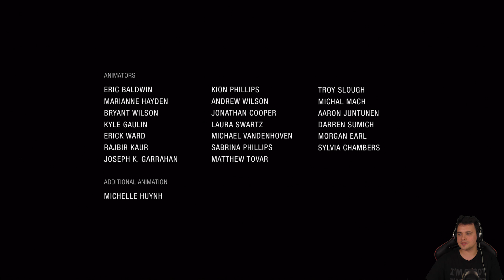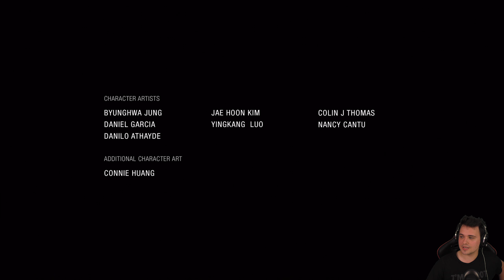Świetna sekwencja! | Uncharted: Zaginione Dziedzictwo [#12][FINAŁ]